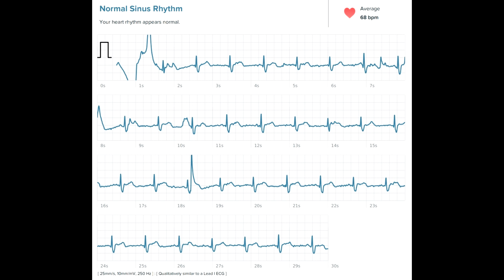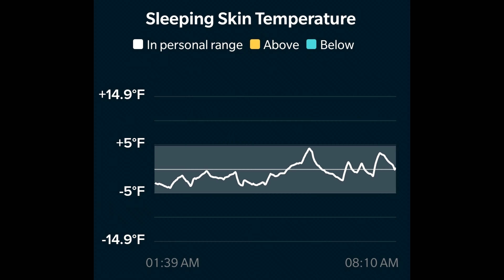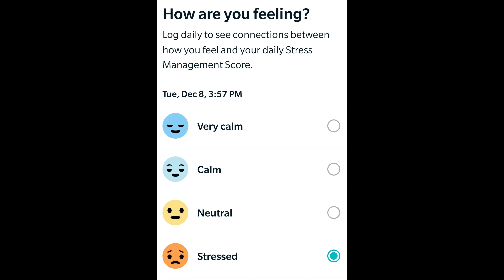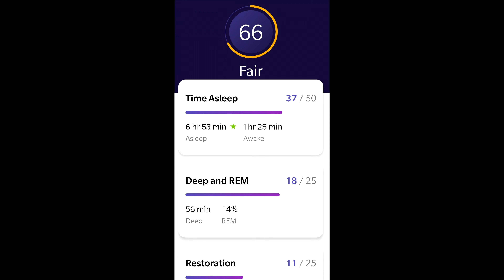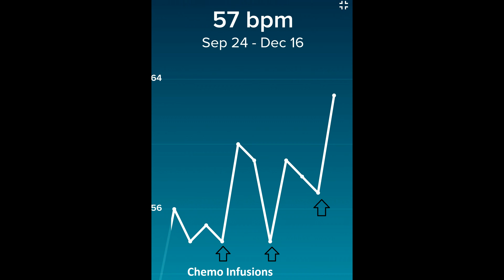Fitbit Sense vs Versa- Which Features Really Get Used?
The Fitibit Sense is a great upgrade from the Fitbit Versa but will you really use all the new sensors and features?  After a few months of use here is what I actually use on the Fitbit Sense Smartwatch.  If you don't need that ECG feature you can save some money by choosing the new Versa 3 instead of the Sense.

Two years ago I convinced myself I was in-shape enough to climb the highest mountain in Texas- Guadalupe Peak Things didn't go as planned!